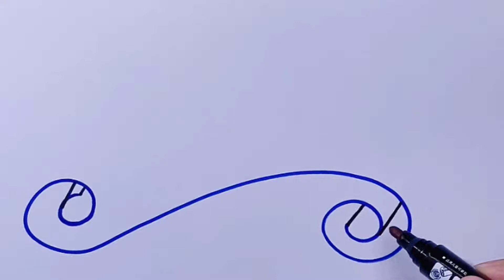How to draw a Scroll or Parchment | Easy tutorial | Step by Step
Hello everyone!!!

✔How to draw a Scroll or Parchment in easy steps for beginners lesson.

✔You can watch the video at slow speed or pause if you want. It is fun to draw a Scroll or Parchment,Try to draw and you will like the result.Draw step by step. Happy drawing~